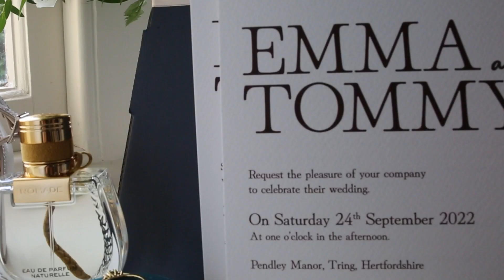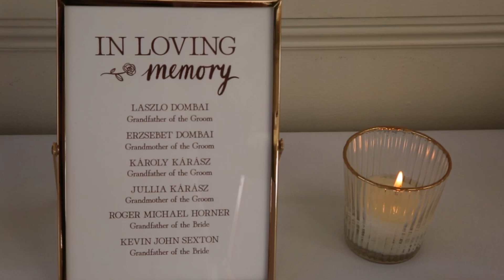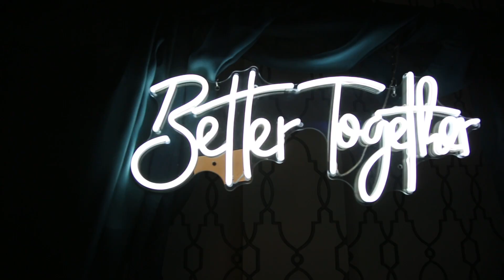The wedding video of Emma & Tommy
The full wedding video